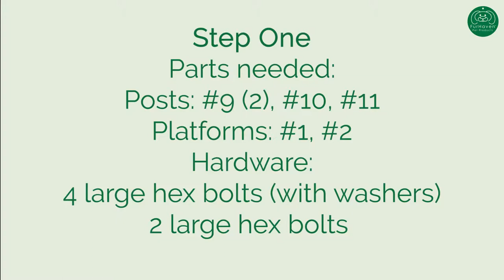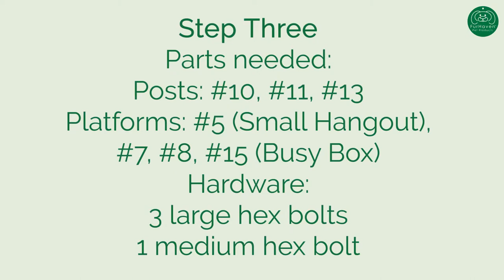Double Decker Playground 9720X - How to Assemble | FurHaven Pet Products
This video walks you through all of the assembly steps to put together your Tiger Tough Double Decker Playground (9720X).

Find this product and more at FurHaven.com!